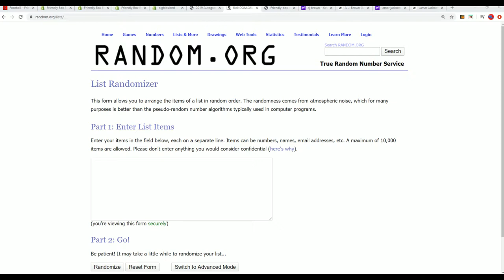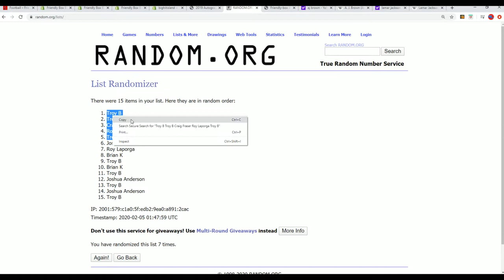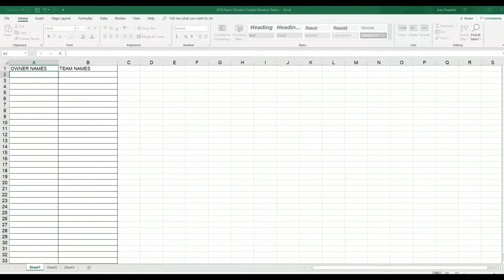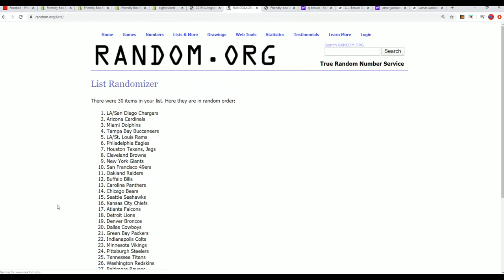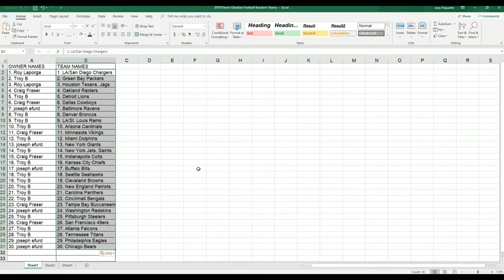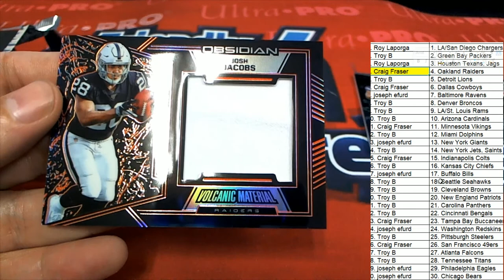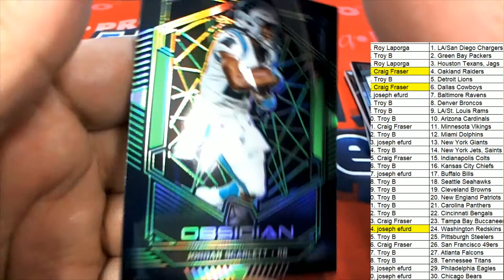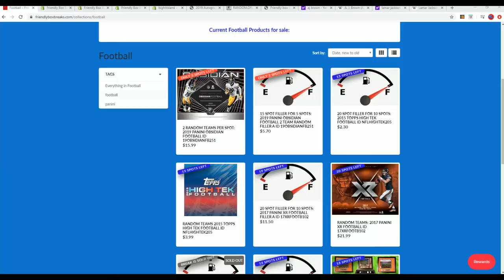2019 Panini Obsidian Football ID 19OBSIDIANFB250